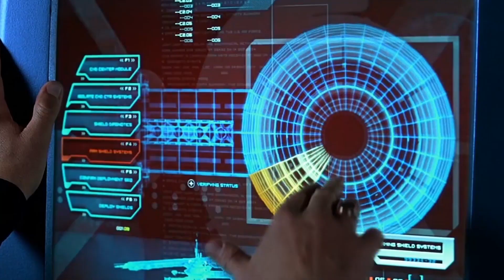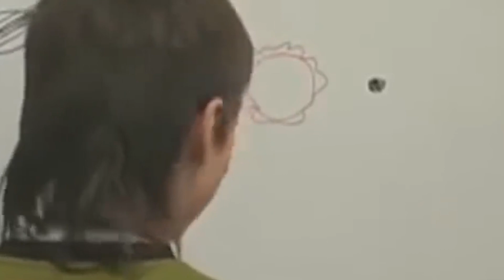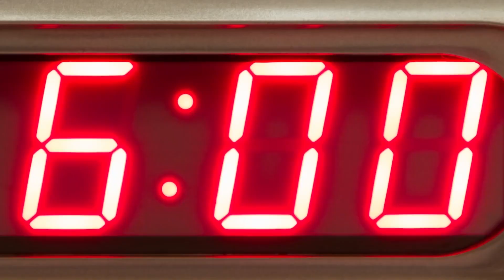6 людей с ДРУГИХ планет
6 людей с других планет. Есть люди, которые утверждают, что помнят свои прошлые жизни. Они рассказывают интересные и даже необычные истории, приводят факты, пытаясь подтвердить свои слова, но тем не менее людям сложно в это поверить. Сегодня мы расскажем про 6 людей с других планет, и Вы сами сможете сделать свои выводы.